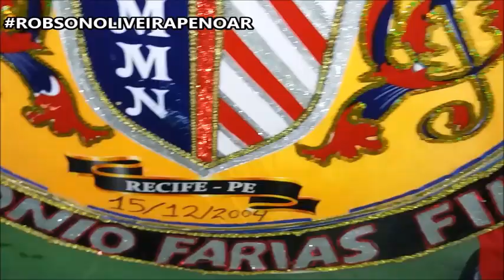NN 2018 BANDA MARCIAL MÁSTER MAURÍCIO DE NASSAU-RECIFE-PE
XI COPA NORTE NORDESTE DE BANDAS E FANFARRAS
Realizado nos dias, 01 e 02 de Dezembro 2018
Local: Ginásio de Esportes da cidade de Altinho-PE
Realizaçõ: ANNEBAF-ASSOCIAÇÃO NORDESTE NORTE DE BANDAS E FANFARRAS